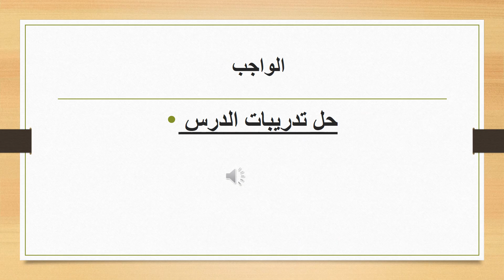الصف السابع الأساسي/لغة عربية/الجر بالإضافة/ مس سجى حواشين